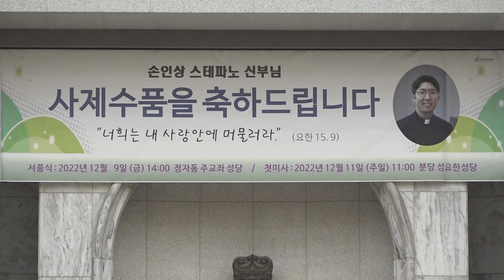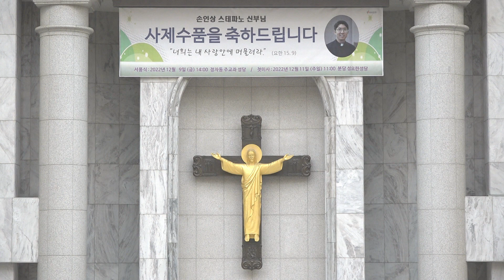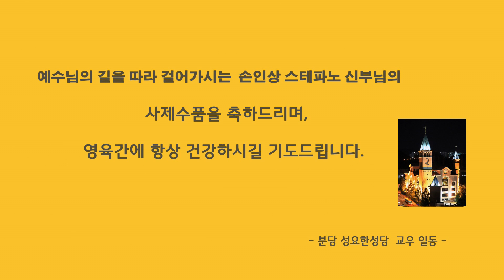새사제 첫미사 _ 손인상 스테파노 신부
2022년 12월 11일  오전 11시
분당 성요한성당